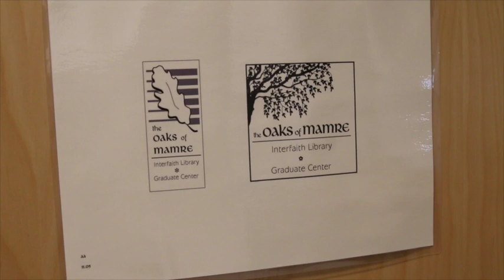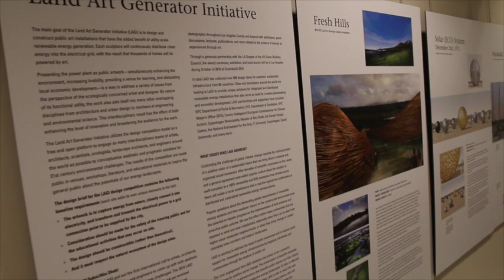One Year Later: Taking Stock of the Eastern Shore Conservation Center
The big bet was that there would be enough environmentally-oriented organizations on the Mid-Shore to fill the abandoned McCord building in the historic district of Easton. The group that took that bet was the Eastern Shore Land Conservancy, and it was an expensive one to make, with a total budget of close to $6 million. One year later, almost every office space is now occupied with some of the best conservation organizations in the state, including the ESLC, The Chesapeake Bay Foundation, The Nature Conservancy, Ducks Unlimited, and other green groups and organization consultants.

But the more significant bet was whether these folks, once they were under the same roof, would talk to each other more as well as find projects to collaborate on that brought the full force of their joint resources together. While the success on this wager is still not as clear as their occupancy bet, after one year it seems things are paying off on this front as well.

A few weeks ago, the Spy eavesdropped on several conversations with Michael Buckley, the host of the popular radio program Voices of the Chesapeake, and the new tenants of the ESCC about their new home and neighbors.